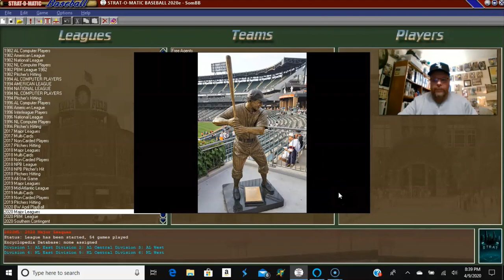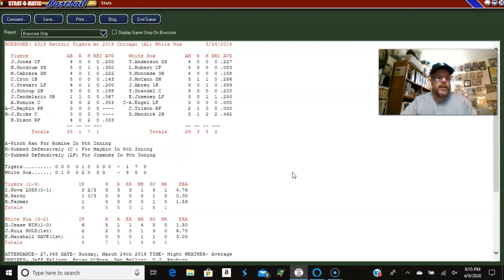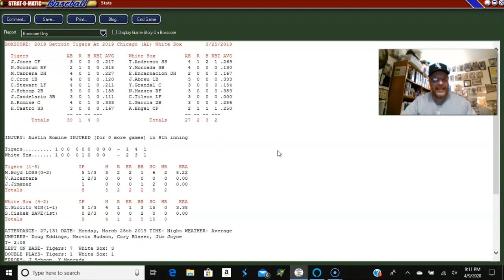Chicago White Sox (2 - 2) vs. Detroit Tigers (1 - 3) in Strat-O-Matic Baseball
Chicago White Sox vs. Detroit Tigers using Strat-O-Matic Computer Baseball based on projected 2020 rosters. Games 5 and 6 of the season.